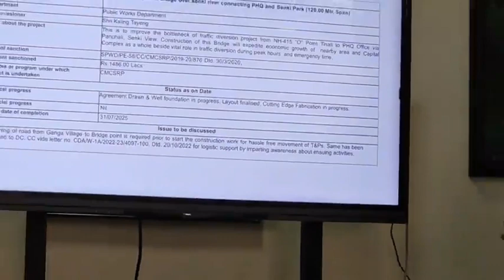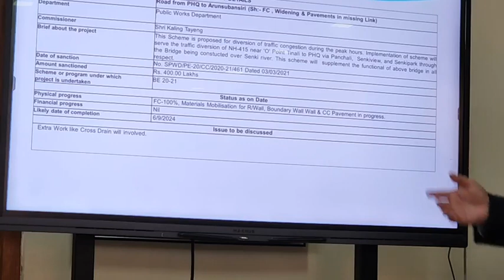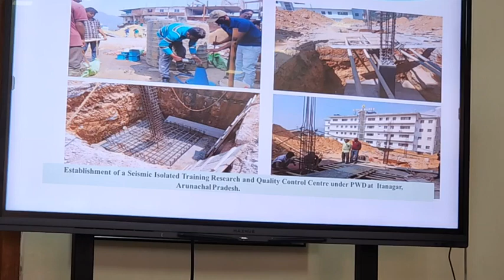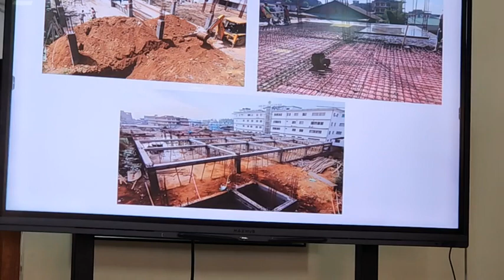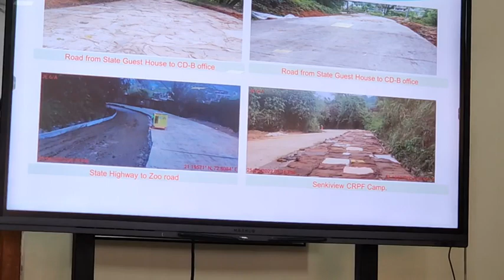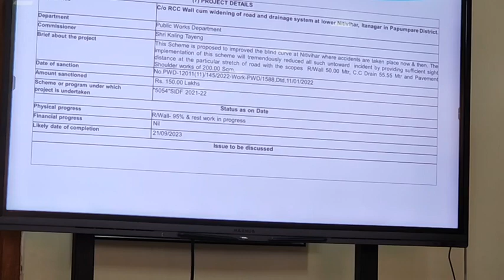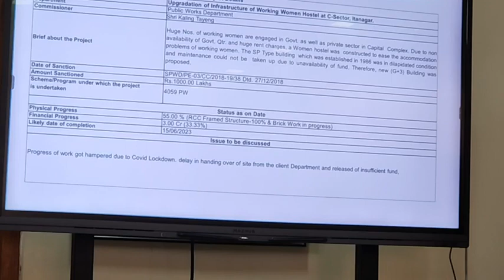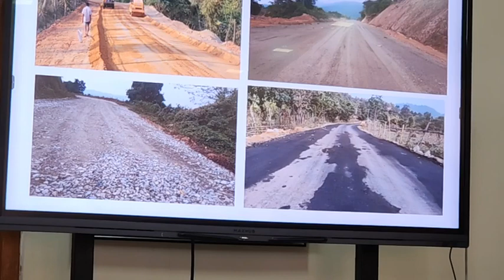🔥 Talo Potom Sir